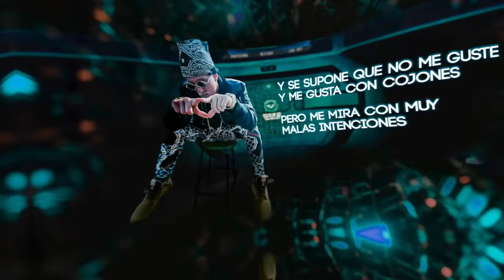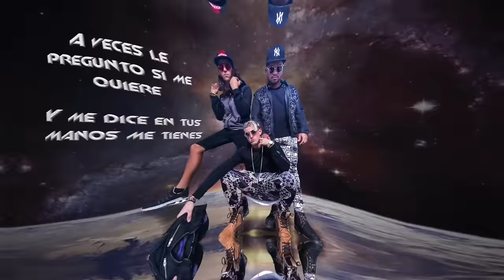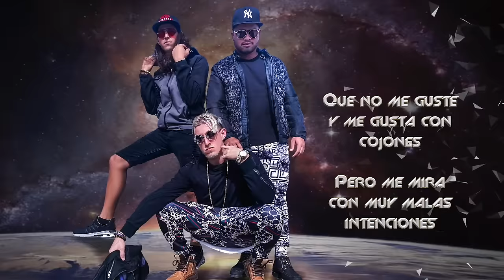G-FATURA SE SUPONE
"Se Supone" disponible ahora

00:00 INTRO (Dice que yo)Khadyr
00:26  Pa prender
00:40 Se Supone ( CORO) Khadyr
00:55 Amilk ( Razones )
00:01:10 Todo fue Bonito
00:01:20 Cuando ella quiere
00:01:30 CORO Khadyr
00:01:47 Nesty
00:01:60 Tatuaje
00:02:11 Prenderse
00:02:22 CORO Khadyr
00:02:44 G-Fatura Mundial
00:03:12 Matando la Liga
►Letra:
Intro
Dice que yo no le gusto
Pero siempre está pendiente
No importa lo que diga la gente
Tu cuerpo quiero tener
Invita a tus amigas que hoy es pa joder
Una noche loca cualquiera puede tener
Si se habla de hierba ella saca pa’ prender
Yo sé lo que tú quieres
Y no me conviene. no noo

Coro
Y se supone que no me guste y me gusta con cojones
Pero me mira con muy malas intenciones
Con 16 pide que ya yo la devore
Qué ya está lista se cansó de flores

Que no me guste y me gusta con cojones
Pero me miras con muy malas intenciones
Y me sonsaca pa’ que se lo meta
Si me compro el lío no me comprometas

Verso
Muchas razones para quererte
rezo pa’ olvidar lo que un día fue
Aquellos besos que me dabas en la esquina que nos apretábamos baby todo fue.
Todo fue bonito aunque yo sé que estoy cometiendo un delito
Cuándo me quiere ver me manda un mensajito
 menor de edad perdóname mi Dios bendito
Estamos pa’ relajitos y pa’ cosas cuando ella quiere
Me manipula sabe que tengo todos los poderes
A veces le pregunto si me quiere
Y me dice en tus manos me tienes

Y me Son saca pa’ que Se lo meta
Si me compro lio no me comprometas.

Verso
Si tú me das un motivo
Y yo te sigo
Pero si lo hacemos Mami no quiero testigos
No es que sean malas intenciones
Es que tú me gustas nena pero con cojones
 me encanta may ese tatuaje ese coraje cuando regreso de viaje
No es que sean malas intenciones es que me gustas nena pero con cojones
Contigo hay que joderse
Hay que prenderse Y si lo hacemos Mami no lo comentes
Así es el destino mami tú tienes la actitud pero no me convences

Outro
Matando la liga
G-fatura mundial
Sin ley en la calle VAP estudio
Llegaron los de martes
Blem blem estudio
Dímelo Michelle Pro
M.music

 Publisher - ASCAP